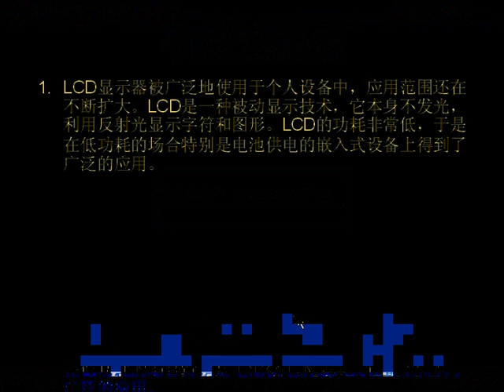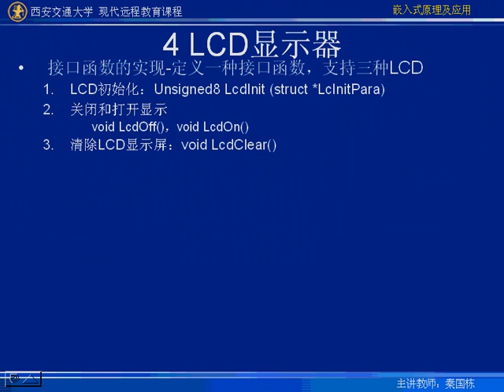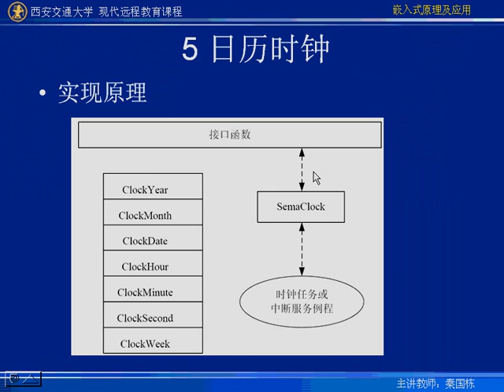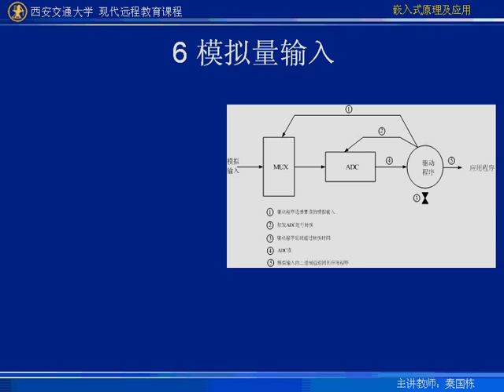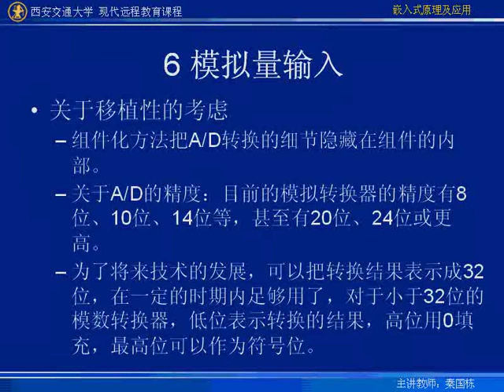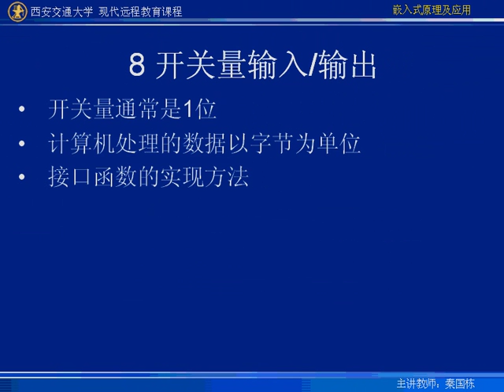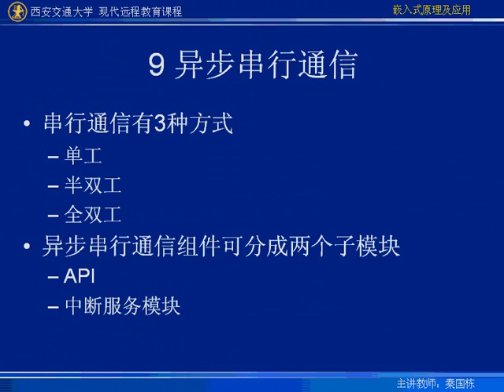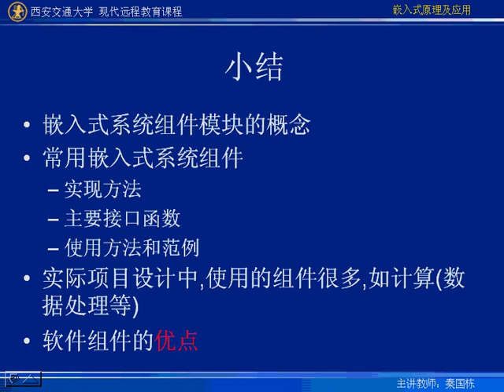第41讲j